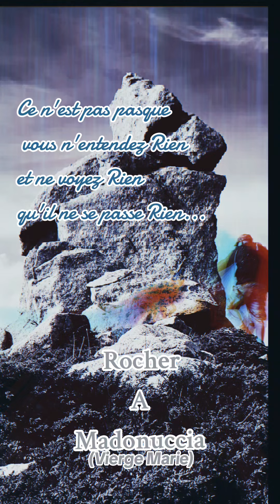Ave Maria / Rocher à Madonuccia / Corsica